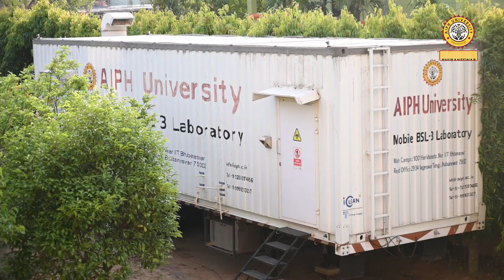Clinical Microbiology Boot Camp held at AIPHUniversity Bhubaneswar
Clinical Microbiology Boot Camp held at AIPHUniversity Bhubaneswar in collab with Microbiologists Society, India to familiarize participants with concepts of clinical microbiology. Head Dept of Microbiology, IGMC & RI, Puducherry, Prof Dr Nandita Banaji was the guest faculty in this program.